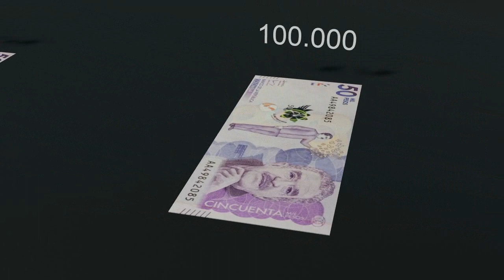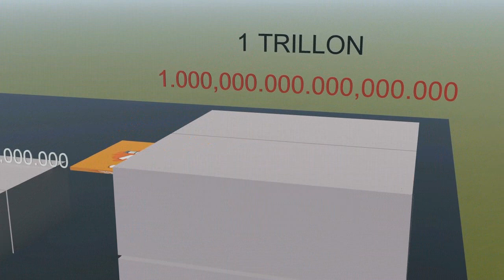MILLONES DE PESOS COLOMBIANOS :UN TRILLON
en español la palabra trillón corresponde a un millón de billones por tal motivo esto se representa con el total de 18 ceros, una manera sencilla de recordar es tomar en cuenta que en el caso de un millón, este cuenta con 6 ceros, y un billón cuenta con el doble, que serían 12 ceros, por tal motivo el trillón correspondería a un total de 18 ceros.